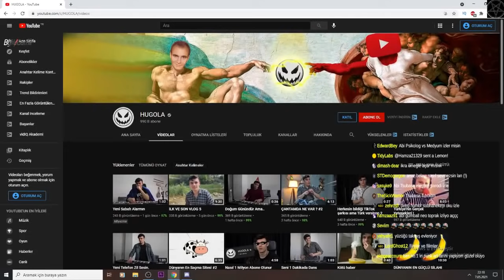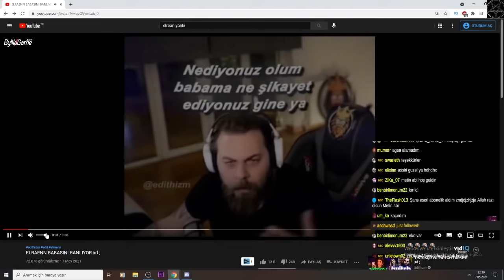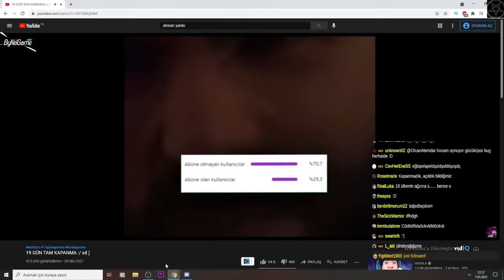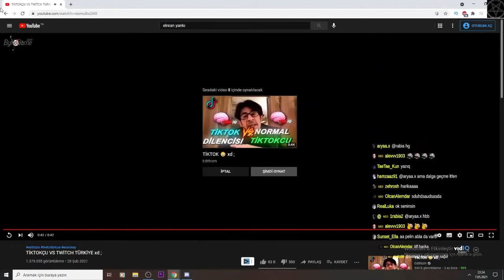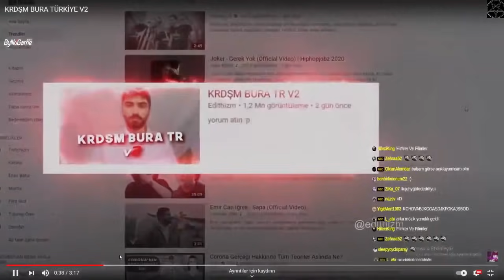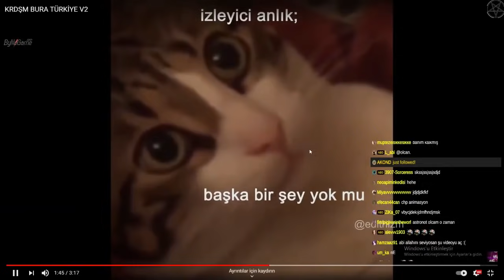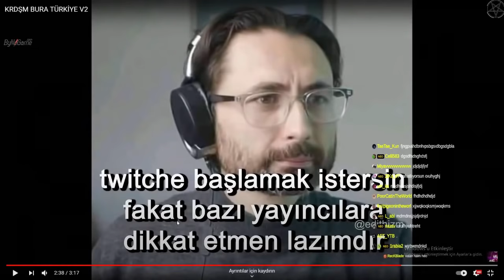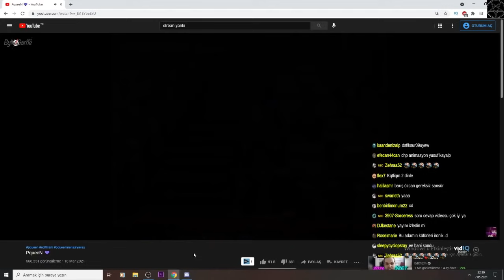Neo Toprak ve Berke3907 | Edithizm (KRDŞM Bura Türkiye) İzliyor